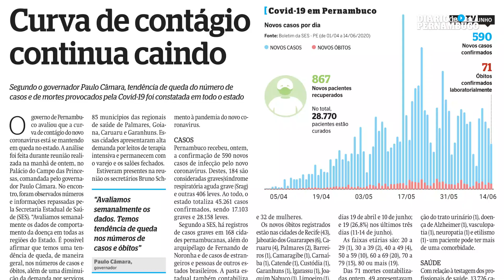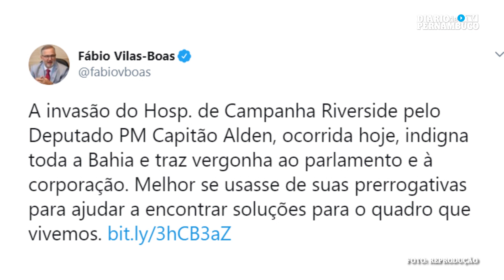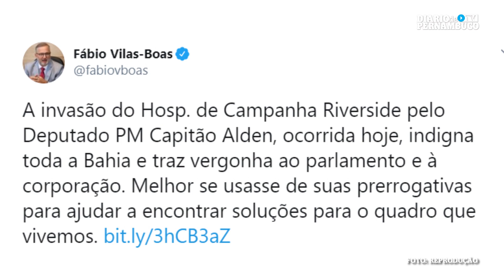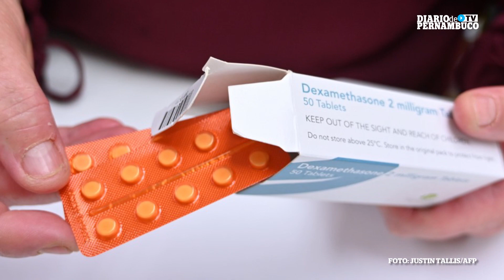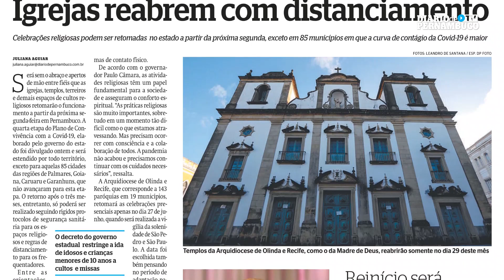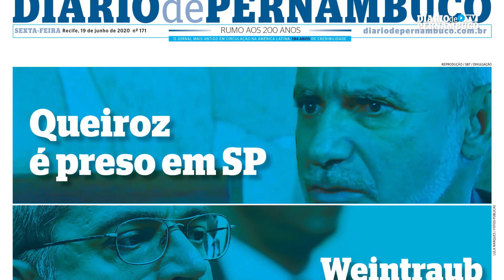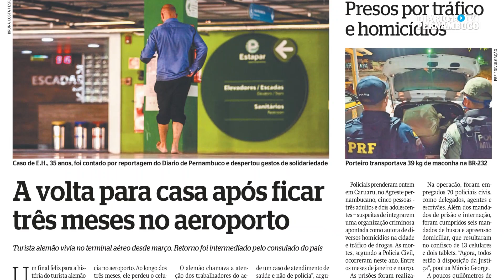Destaques da semana: crises se acumulam no governo, retomada em Pernambuco e remédio promissor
A semana foi de complicação das crises políticas que se abatem sobre o Palácio do Planalto. Além das investigações do Supremo Tribunal Federal sobre os atos antidemocráticos promovidos por apoiadores do presidente Bolsonaro, de prisões no âmbito do inquérito das fake news e da saída do ministro da Educação, Abraham Weintraub, alvo de investigações, o governo federal também teve que lidar com a prisão de Fabrício Queiroz, ex-assessor de Flávio Bolsonaro na época em que o hoje senador cumpria mandato como depurado estadual do Rio de Janeiro.

Queiroz, que também é amigo de Jair Bolsonaro, é apontado como peça-chave no inquérito que apura um suposto esquema de “rachadinhas” de salários entre os funcionários do gabinete de Fávio na Assembleia Legislativa do RJ e foi encontrado em uma casa do advogado da família de Bolsonaro em Atibaia, no interior de São Paulo.

Já em Pernambuco, o controle da curva de contágio do coronavírus e a reabertura de boa parte do comércio e dos serviços mostra que, aos poucos, o estado vem voltando à normalidade depois de dias complicados com picos de casos de Covid-19 e quarentena com regras rígidas.

Além das notícias sobre o arrefecimento da pandemia, o Diario também mostrou que a Avenida Agamenon Magalhães, principal corredor viário do Recife, agora conta com uma Faixa Azul, exclusiva para circulação de transporte coletivo. O jornal também mostrou esta semana o final feliz da história do alemão que vagava pelo Aeroporto do Recife havia três meses e, com ajuda do consulado do país de origem, foi finalmente repatriado.